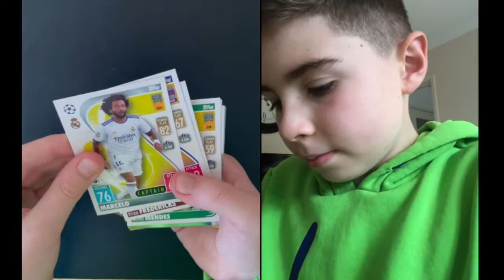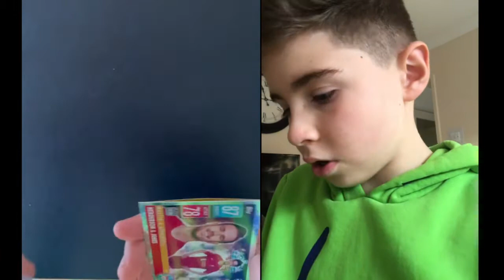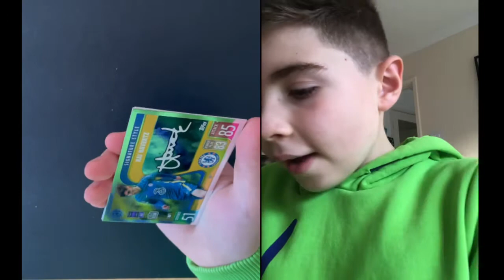Match Attax 21/22 Football cards opening packs GOOD PULL (boys first attempt)